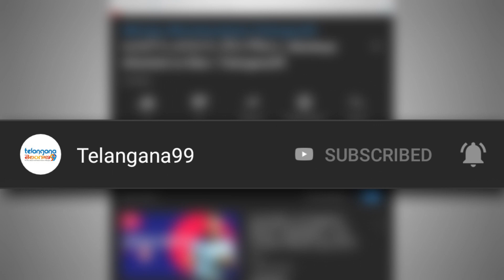68607 కోట్లు ఎగవేతదారుల అప్పులని రైట్ ఆఫ్ చేసిన బ్యాంకులు | 68607Cr Writeoff To Wilfull Defaulters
Indian banks have written off Rs 68,607 crore of debt of top 50 willful defaulters till September 30, 2019, said the Reserve Bank of India (RBI) in response to a petition filed under the Right to Information (RTI) Act.

68607 కోట్లు ఎగవేతదారుల అప్పులని రైట్ ఆఫ్ చేసిన బ్యాంకులు | 68607Cr Writeoff To Wilfull Defaulters

The list, however, doesn’t include overseas borrowers as it is exempted from public disclosure.
The write-offs are technical or prudential in nature, which means the banks have made 100 per cent provisions against the loans. However, this doesn’t mean the banks have given up the right to recover the loans. It also doesn’t mean that banks have written off the entire loan, as some loans have been taken against security, which either can be or already has been recovered.
As and when they recover the money, it directly adds up to banks’ profits, and the provisions also come down by that extent.
The RTI was filed by Saket Gokhale, an activist, on March 19, and he received the list on April 24. It lists defaulters till September 30 last year, which means either the RBI did not update the list, or further willful defaults above ~5 crore did not happen in this period to update.
RBI maintains records of loans above Rs 5 crore given by banks, both fund and non-fund based, in its Central Repository of Information on Large Credits (CRILC) database. If any entity defaults, the RBI captures it.
The definition of a willful default is lengthy and conditional, but it simply points to a default by anyone who has the means to pay but won’t.
Gitanjali Gems tops the list with Rs 5,492 crore written off. The much publicised Kingfisher Airlines is in the top-10 list with a write-off of Rs 1,943 crore. Gitanjali is followed by REI Agro, with an exposure of Rs 4,314 crore, and Winsome Diamonds and Jewellery at Rs 4,076 crore.
However, Choksi fled to Antigua and Barbuda, where he is currently facing extradition proceedings. Modi was arrested in London and has been in jail since March 2019. Both Modi and Choksi jointly made a $2 billion hole in Indian banks’ books. Choksi’s other firms, Gili India and Nakshatra Brands, also have had loans of Rs 1,447 and Rs 1,109 crore, respectively, written off.
PNB was also taken for a ride by Chandigarh-based Kudos Chemie in 2014. Banks lent the firm Rs 2,326 crore. The bank said in 2016, the Directorate of Revenue Intelligence had initiated action against the company for violation of the Customs Act and the account became a non-performing asset in March last year.
In between, the bank tried to sell the loan to an Asset Reconstruction Company (ARC) but failed to find a buyer. According to an ICRA rating report in July 2014, the company was placed in the default category after it failed to repay banks.
ICRA said Kudos Chemie incurred inventory loss in fiscal 2014 on part write-down of inventory of a new product as it would not meet the desired quality specifications and required further processing. For this, the company planned to set up additional facilities.
Ruchi Soya is another name on the RBI’s list. The company was recently taken over by Patanjali Ayurved, after banks initiated Insolvency and Bankruptcy Code proceedings against it. The RBI says banks have written off Rs 2,212 crore in the Ruchi Soya account. Interestingly, Indian banks didn’t just fund Patanjali’s acquisition, they even funded its equity contribution to a large extend.
Patanjali Ayurved pledged its entire shareholding in Ruchi Soya Industries to SBICAP Trustee for the Rs 4,000 crore loan, according to a filing on the exchanges.